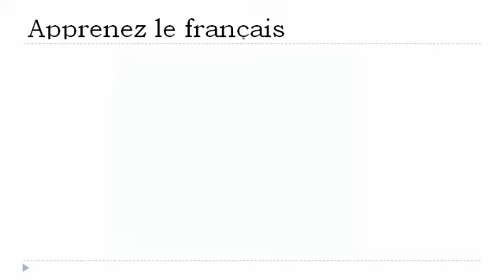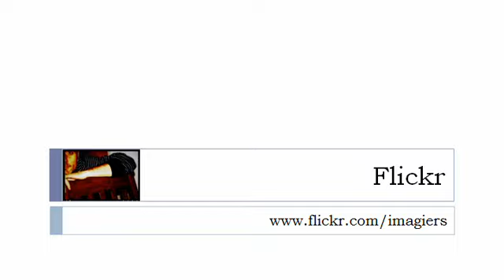APPRENEZ LE FRANÇAIS = Aimer = Présent